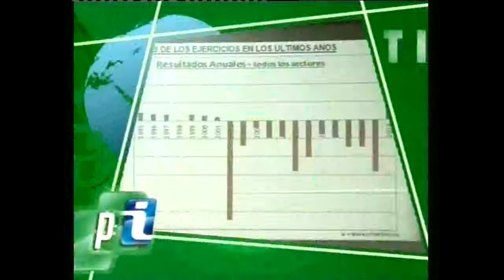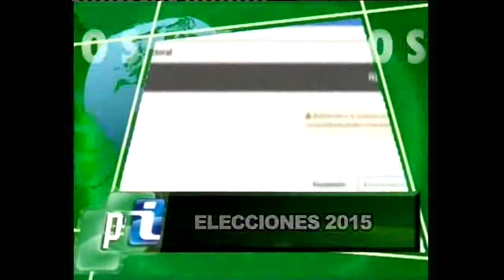Esto sucede en Montecarlo - Emisión 11-05-2015.-